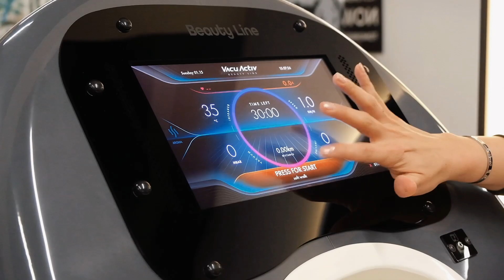PV Pilates Tanıtım Klibi - PV Pilates Promo Clip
Biz araştırmayı, beyin fırtınası yapmayı, merakımızın peşinden gitmeyi, hayal kurmayı, yazmayı, resmetmeyi, soru sorumayı, kitap okumayı, sorun çözmeyi ve yaşamayı seven insanlarız.

Görevimiz; Sizinle uyum içerisinde bir işleyiş kurarak, markanıza olan güveni ve hedef kitlenizin size olan sadakatini arttırmaktır.

Amacınız bir marka yaratmak veya markanızı büyütmekse; motivasyon gücü yüksek, takım ruhu duygusunu benimsemiş, alanında uzman, sıradışı, ve kreatif yaratıcılığı yüksek olan bir ekibe ihtiyacınız var demektir.

Profesyonel düşünce ve yaratıcı fikirlere sahip  bir ekip ile doğru zamanlarda, doğru mecralarda kendinizi en iyi şekilde yansıtabilir ve ifade edebilirsiniz.

Bizler; sizi dijital dünyaya açılan pencereniz gibiyiz. Eğer ihtiyaçlarınız karşısında sunulan tek düze fikirlerden sıkıldıysanız gerçekleştirdiğimiz inovatif projeler tam size göre.

Fikirlerin sanatla buluştuğu yer Könk Medya ve Reklamcılık...